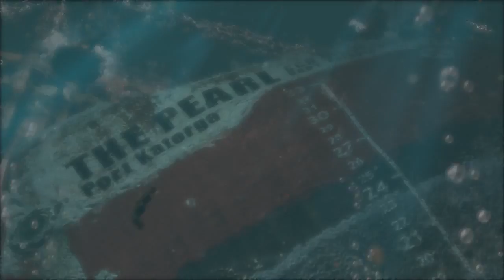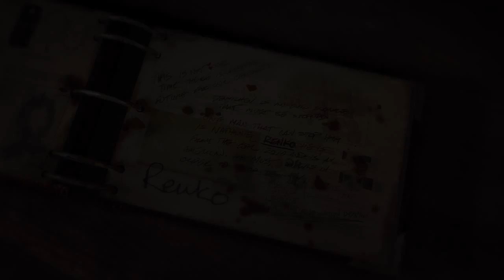Прохождение Singularity Part 10 ФИНАЛ